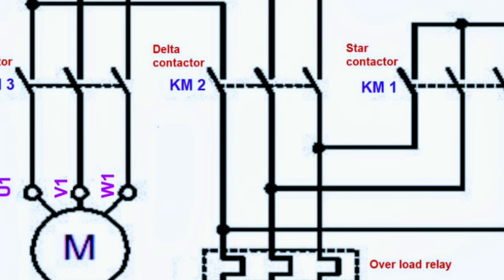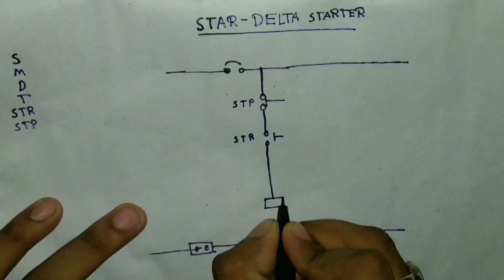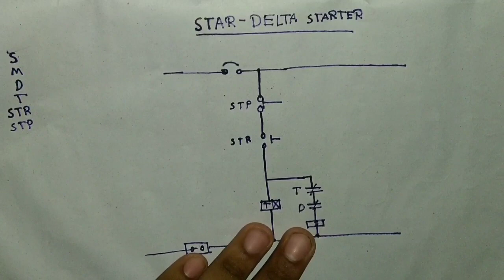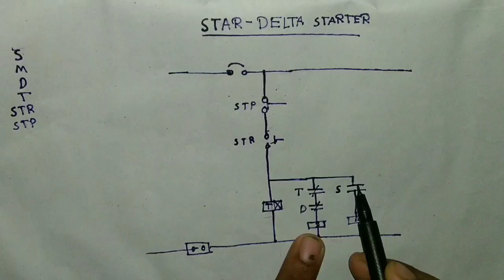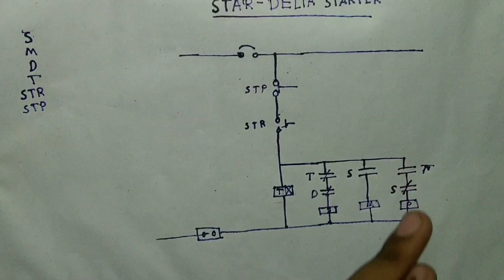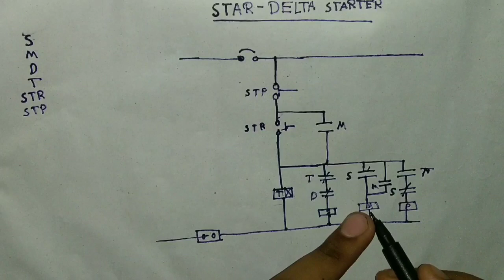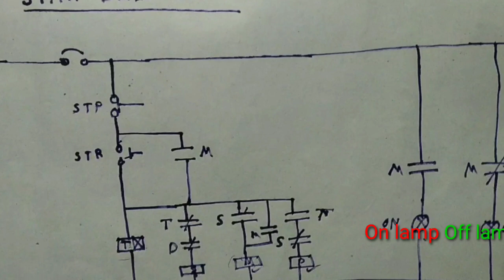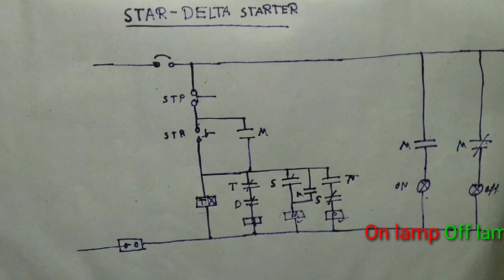Star Delta starter control & wiring diagram in hindi/full details of star Delta starter.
Here I show you the logic of star Delta starter.how the the starter works . I hope It will help you for better understanding of the  starter.